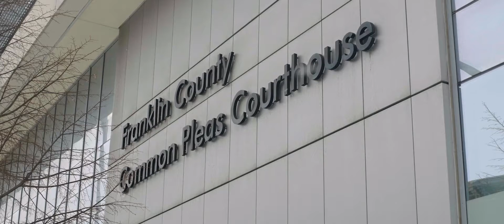Allison Harrison || Allison L. Harrison Law || Crisp Effect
The Crisp Effect is a challenge for Crisp Clients designed to determine which attorney can create the biggest transformation in their law firm.

This involved both business and personal growth — everything from improving their team, client experience, growing revenue, community impact, personal health or all of the above.

Winning the challenge isn’t based on who has the highest revenue, the largest team, or the biggest market share. It's about who has leveraged the principles they've learned from Crisp to achieve the greatest transformation in their law practice.

We’re not rewarding ambition. We’re rewarding commitment and transformation. And what are we rewarding the winner with? Their very own Rolls-Royce Ghost.

Vote for your favorite Crisp Effect transformation story at vote.crispeffect.com